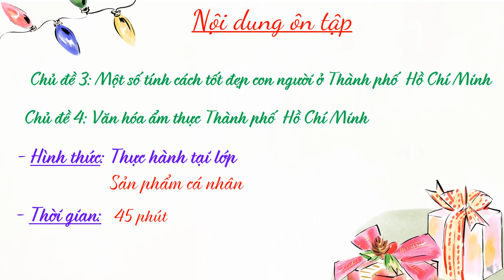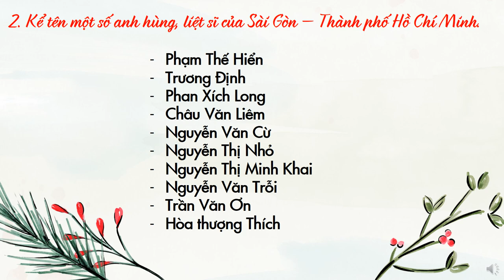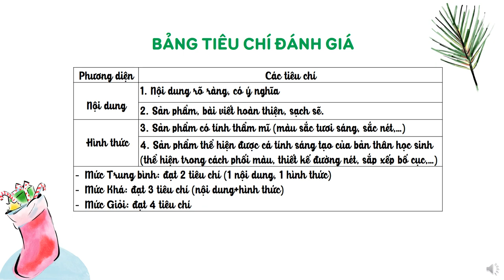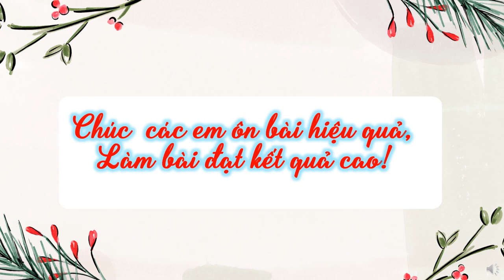GIÁO DỤC ĐỊA PHƯƠNG 7 - ÔN TẬP KIỂM TRA HỌC KỲ I (2023-2024)